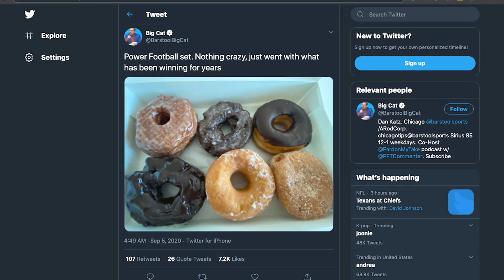Russell Wilson's MVP season starts in Atlanta. Green Light Gambling Presented by DraftKings.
In this week's episode of Green Light Gambling, Chris Long and Stanford Steve give their picks for the upcoming NFL games.

A big thank you to the newest Green Light partner, DraftKings.